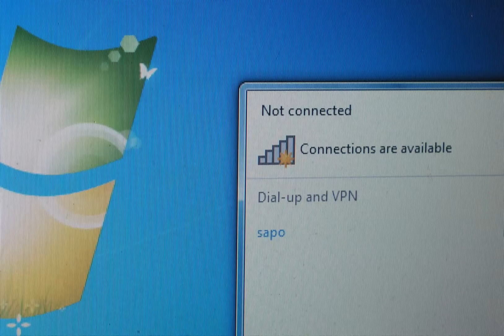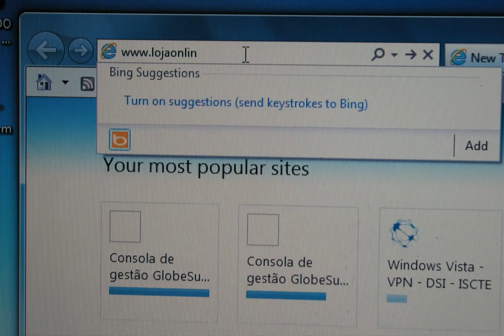No Failures at ISCTE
From a box marked "Failed experiments" a not so failed experiment. Stop motion technique. The images are digitally captured, the frame by frame animation is manual.
Work done by my students, all credits in the video, done during the semester of Sound and Video for Multimedia 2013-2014, ISCTE-IUL, MSc Multimedia Engineering.
When it seems easy, it's hard work involved.